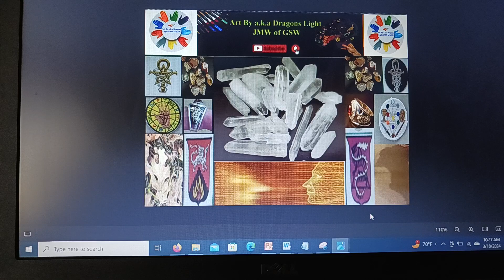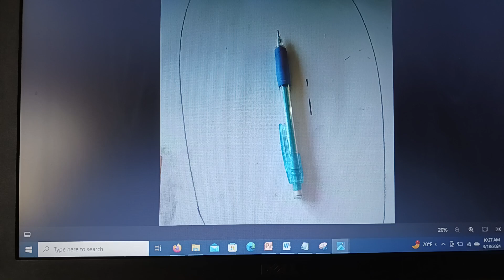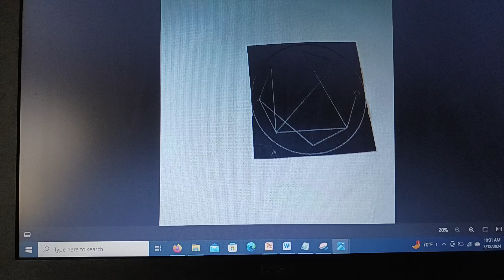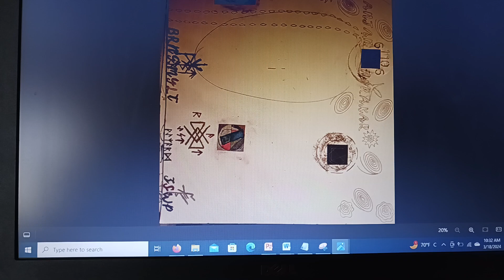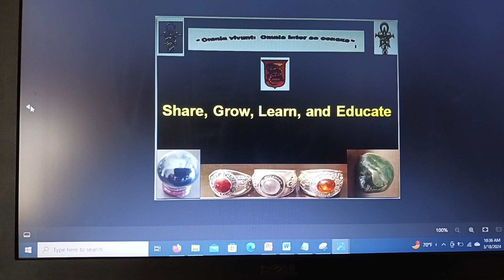Started a new visual arts journey within Magickal, Mystical and Spiritual world with new collage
A.K.A DRAGONS LIGH Y\W JMW OF GSW YouTube Channel
MODERN DAY SUFI\ VISUAL ARTIST
MAGICKAL AND MYSTICAL ART BY DRAGONS LIGHT Y\W JMW of GSW
OFFICIAL YOUTUBE CHANNEL FOR MAGICK AND MYSTICAL ART

Topic▶

 ˜”*°• ˜”*°•Art By a.k.a Dragons Light JMW of GSW*”˜ •°*”˜